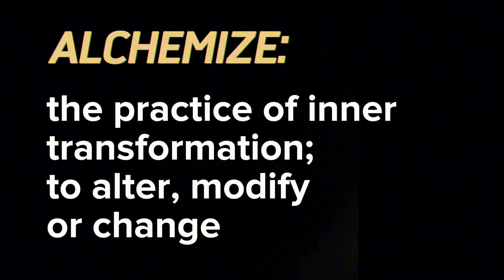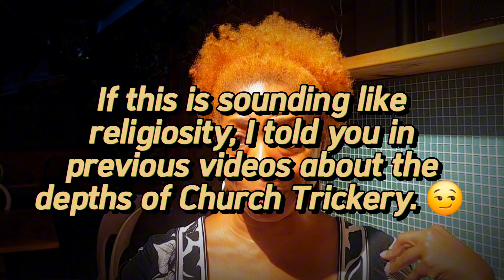How to Change Your Energy to Change Your Life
Changing your ENERGY is KEY to changing any and every aspect of your life. Most people are trying to fix "problems" with mere (limited) human understanding when every person is energy with a body; an avatar. You can't fix anything in your reality with a human consciousness. You must return to your DIVINITY; shift your identity from mere human to divine. Quantum physics has proven that your mind can't change your life because you are not your mind.
BELOW ARE OTHER VIDEO LINKS TO FURTHER YOUR LEARNING - KEEP SCROLLING.
GET NOTIFIED for Invitations to Group Zooms and Q & A Sessions.
Wanna Talk With Zara? 1-on-1 Session
ZARA'S PRODUCTS, including What Is Your Priority? (audio), and Living in Harmony or Hostility; Design or Default (ebook, audio, and workbook)
For Monetary Thank You
MORE VIDEOS TO HELP YOU ON YOUR NEW JOURNEY
CHAPTERS
0:00     DIVINE, Mere Human and Alchemizing: THE SET UP
02:10   Defining "Alchemize" and how it IS Energy that needs YOU to change your life
04:25   Real Life Example of how "problems" show up and what NOT to do
07:00   Real Life Example of how to Alchemize problems or UNWANTED realities
09:40   Why Unwanted Things Show Up in your life
10:30   The US, Social Conditioning and how they are working against you now.
11:23   Operating in you DIVINITY
13:00   Identity Shifting